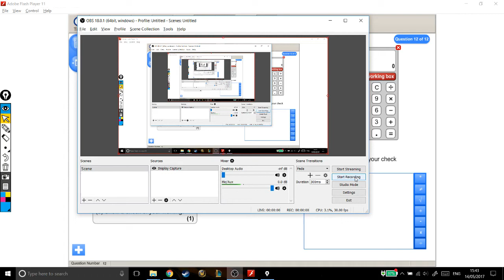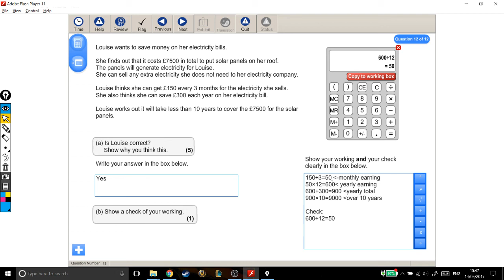Functional Skills Exams Solutions - Level 1 2017 - Question 12